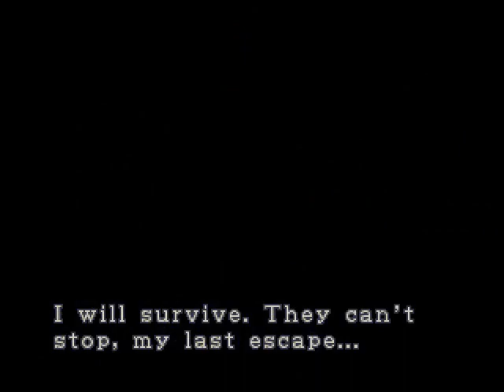[S6][P1] Resident Evil 3 [HTSF]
[Set 6, part 1/8, of How To Successfully FAIL at Resident Evil 3]

Last set.

The first three REs on the PSX have been a blast to play through again.. as good now as they were originally (if not better), with only RE1 showing signs of its age, but still great to play either way.

Farewell PSX REs!

-OTG